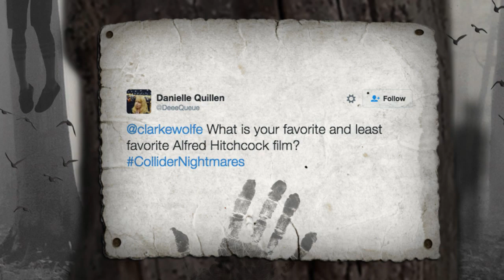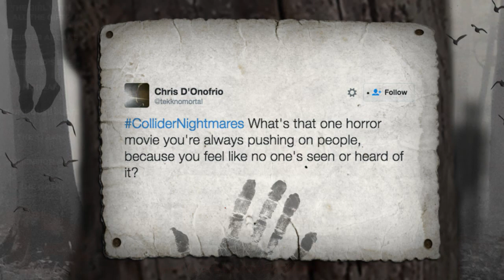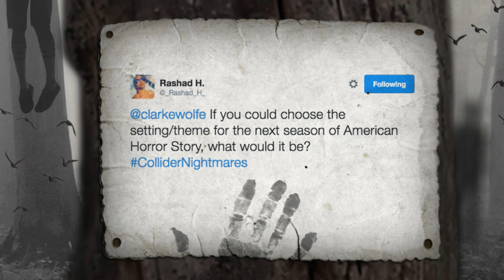Collider Nightmares - Halloween Reboot and Ouija 2 Updates, The Omen Turns 40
On this week's episode of Collider Nightmares (June 28, 2016) Clarke Wolfe, Jon Schnepp, Perri Nemiroff, Mark Reilly and Ryan Turek will discuss the following:

 -“The Girl With All The Gifts” trailer

-Jim Carrey in “Aleister Arcane”

-New The Mind’s Eye Poster

-Blumhouse Slate

-The Strain Season 3 Trailer

-Hulu’s “Dimension 404” adds to cast, gives episode synopsis

-Monster of the Week: The Omen Turns 40

-Twitter questions

Fresh Meat

Last Tuesday, right before we were set to tape Collider Nightmares, the first trailer for the feature film adaptation of M. R. Carey’s best selling novel “The Girl With All The Gifts” hit the web. The synopsis goes, that in the near future humanity has been all but destroyed by a mutated fungal disease that eradicates free will and turns its victims into flesh-eating “hungries”. Only a small group of children seem immune to its effects.

Jim Carrey has come onboard Steven Spielberg’s Amblin Entertainment produced adaptation of the genre novel Aleister Arcane. Set to be directed by Eli Roth and based on the 2004 comic, The Hollywood Reporter notes that the comic tells the story of “a Los Angeles weatherman named Aleister Green who returns to his hometown to host a midnight horror show a la Elvira. Under the guise of a mad scientist named Aleister Arcane.

Almost Human director Joe Begos’s latest The Mind’s Eye comes to theaters later this summer and fans looking forward to his sophomore effort were recently treated to a trailer for the film. Now, they’re getting even more of a look into the project with a bloody new poster. The Mind’s Eye tells the story of Zack Connors and Rachel Meadows, both of whom were born with incredible psychokinetic abilities.

This week the trailer for MORGAN, the directorial debut of Luke Scott, son of Ridley Scott, hit the web. After a small and powerful teaser piqued the audience interest, the latest is a full three minute look at the Kate Mara, Anya Taylor-Joy sci-fi feature. According to Deadline, "Kate Mara stars as a corporate troubleshooter who’s sent to a remote, top-secret location, where she is to investigate and evaluate a terrifying accident.

After a couple of short teasers came online the first official full length trailer for Guillermo del Toro and Carlton Cuse’s third season of the FX hit vampire drama, The Strain, has been released. Reminding audiences that it’s been less than a month since the plague was unleashed on New York City, it’s become very clear that it can no longer be denied — the city is rapidly falling to an evil epidemic, and no one is coming to its rescue. Its citizens must fight or die.

Hulu’s new anthology series “Dimension 404” has added three new cast members to the previously announced names Lea Michelle, iZombie’s Robert Buckley, Trophy Wife’s Ryan Lee. This week we learned that Patton Oswalt, Ashley Rickards, and Sterling Beaumon have joined the cast as well.

Monster of the Week

The Omen turns the big 4-0 this week. Directed by Richard Donner, featuring an iconic score by Jerry Goldsmith, and staring Hollywood icon Gregory Peck, The Omen was a serious and scary horror movie made for adults and spawned multiple sequels and a TV series, Damien.

Twitter Questions